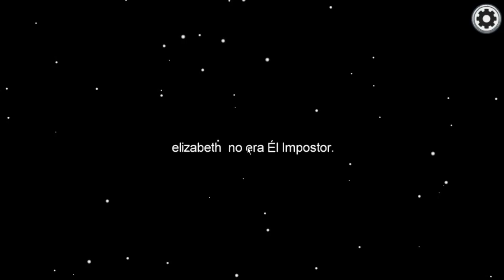Among Us Parte 1/2 | Primera Vez en PC🖥️ Yuuga GD